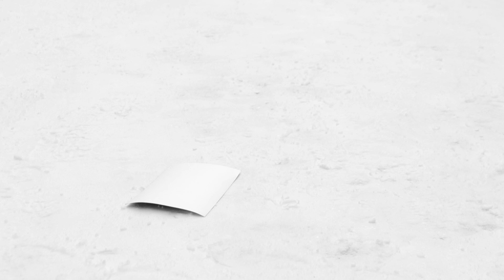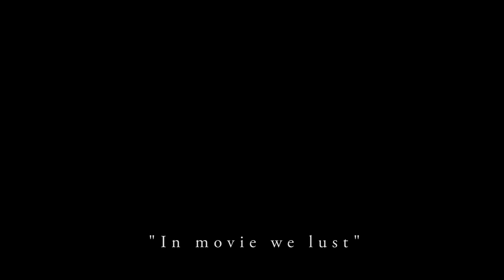Intriga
Shortfilm ''Intrigue'' have been made by creative team ComaBorracho to fulfill missing gaps in  their studying progress.

Don't be shy, just click LIKE